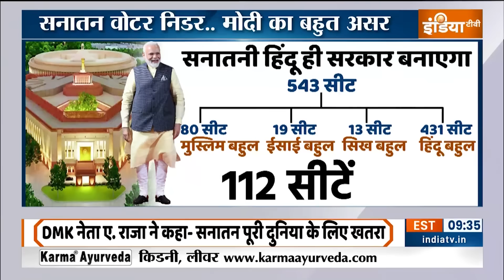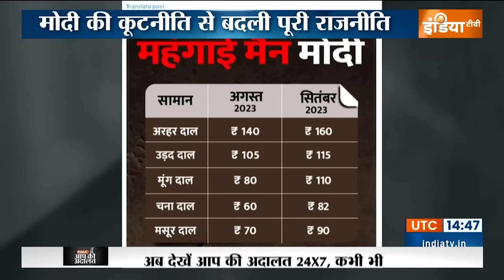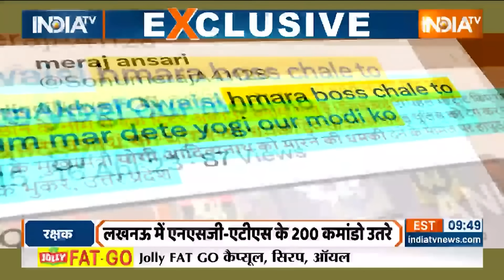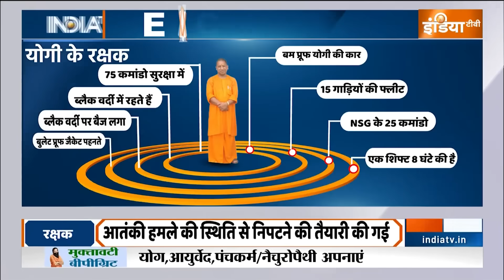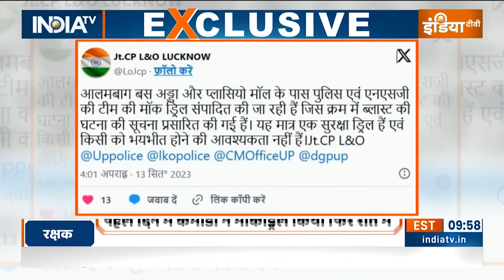Haqiqat Kya Hai: भारत रुकेगा नहीं, सनातनी वोटर टूटेगा नहीं ! | I.N.D.I.A Allaince | 2024 Election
Haqiqat Kya Hai:  10 साल पहले आज की ही तारीख थी- 13 सितंबर 2013, जब बीजेपी ने नरेंद्र मोदी को अपना प्रधानमंत्री उम्मीदवार घोषित किया था... 10 साल बाद नरेंद्र मोदी आज फिर से बीजेपी मुख्यालय पहुंचे हैं... इस बार मोदी का वेलकम जी-20 के लिए हो रहा है, लेकिन मोदी का बीजेपी हेडक्वार्टर में आना फुल पॉलिटिकल है.